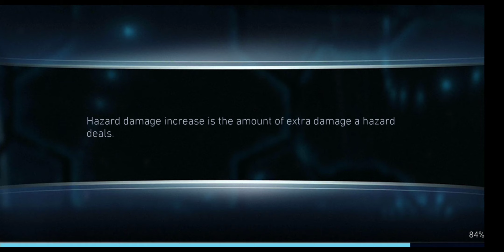AOC is Over | Heroic 4 Raven Defeated | Injustice 2 Mobile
Back with Injustice 2 Mobile video and gameplay. Hello everyone, this is your boy DAvgGamer98 over here back with another video for Injustice 2 Mobile. I upload videos for Injustice 2 Mobile regularly and they consist of League Raids, Solo raids (All Advent of Chaos, Rise of Krypton and Dawn of Apokolips Solo Raids). I am an advanced level player of Injustice 2 Mobile who has been playing the game for more than 3 years. My roster threat is over 20 million and I have multiple build guides for the game as well. If you are new to my channel make sure to like and subscribe to my channel and turn on the notifications so that you do not miss any of my uploads.

I talk about Injustice 2 Mobile and also about raids, arena and also have build guide.
I also talk about how to get more gems, also do chest opening from time to time, review artifacts and gameplay as well.

I don't prefer to talk about any glitch be it arena gltich, gem glitch or any other god mode or tier stuff. I hate cheating on the game.
I cover some tips on how to get characters, land in elite 4 in arena and also other tips and tricks on how to get reforges and reforge in Injustice 2.

Shoutout to my Channel Member:,NiranjanVK, The DominatorS